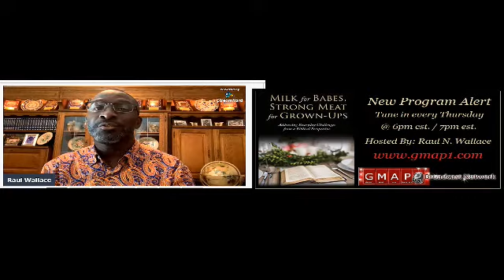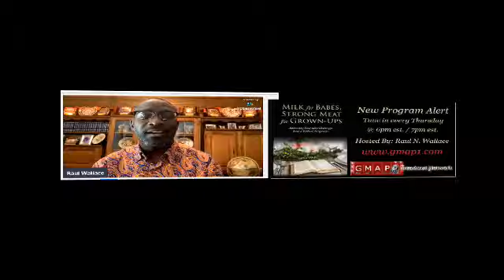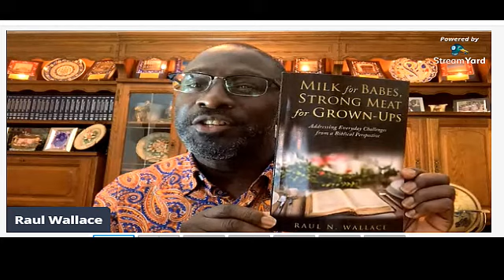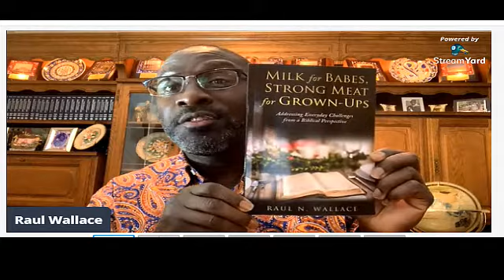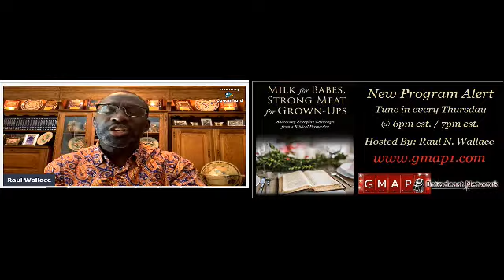Live onAir Conversation with Raul Wallace 01 April 2021 GMAP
Live onAir Conversation with Raul Wallace 01 April 2021 GMAP Broadcast Network